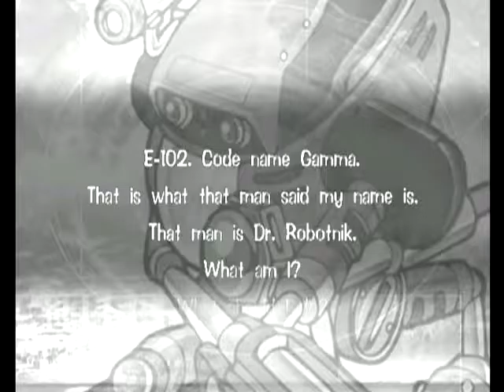Sonic Adventure DX Episode 23